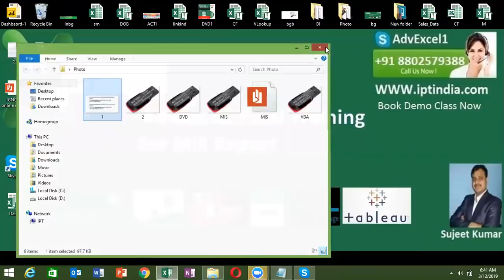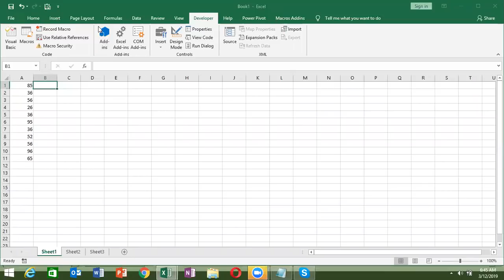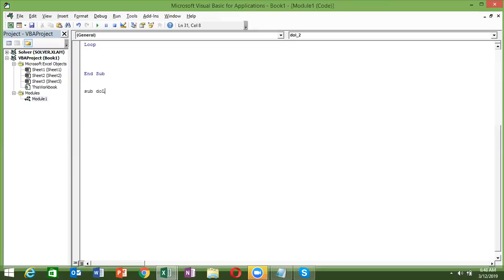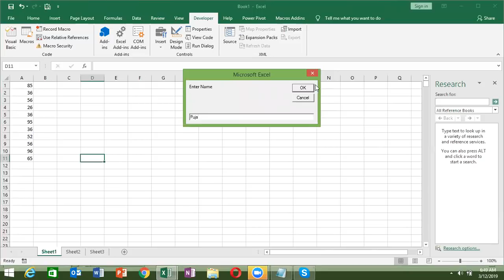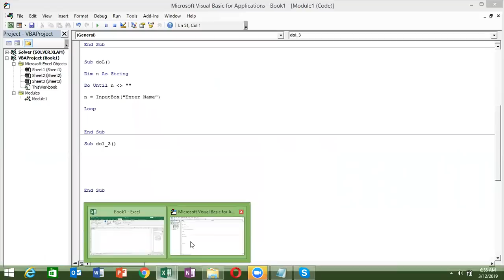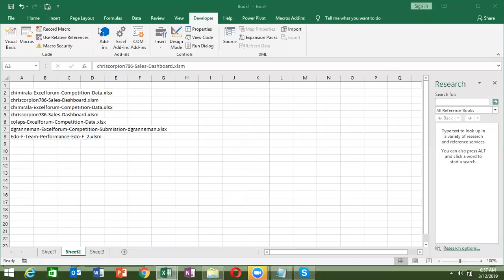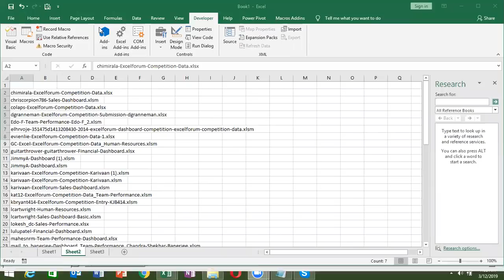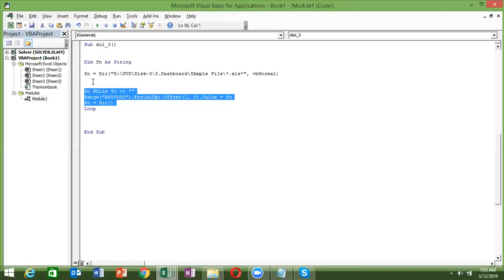Excel VBA Macros Programming in Hindi